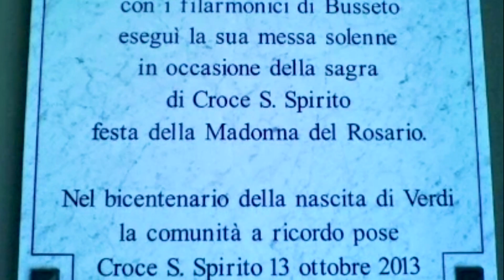Giuseppe VERDI - Agnus Dei (organ version by P. Bottini)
Paolo BOTTINI all'organo "Lingiardi" (1865) della chiesa di Croce Santo Spirito presso Cremona eseguiva, il 27 gennaio 2023, l'Agnus Dei dalla Messa da Requiem di Giuseppe VERDI (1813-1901) nella trascrizione per pianoforte solo di Franco Vittadini (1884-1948) [1] tratta dalla raccolta "Le più belle melodie religiose" pubblicata presso Ricordi.

In questa chiesa il giovane Verdi in persona diresse la sua "Messa solenne" [2] per soli, coro e orchestra, alla testa dei Filarmonici di Busseto, in occasione della sagra parrocchiale della Madonna del Rosario la seconda domenica di ottobre del 1837 (una lapide commemorativa venne apposta in chiesa a cura dell'Amministrazione Comunale di Castelvetro Piacentino nel 2013, anno bicentenario della morte di Verdi).